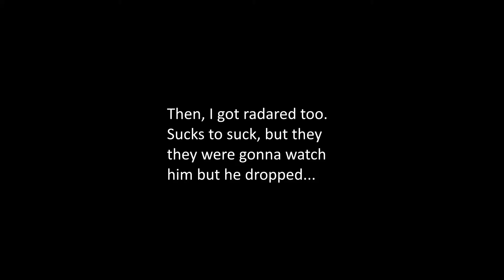GETTING FROZEN FOR XRAY + HCF player plays UHC? | Ultra UHC #1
CLICK BELOW FOR ALL INFORMATION ABOUT VIDEO!
✩Server Ip✩ ultra.rip
✦Music✦ Ivan B - Make It Ourselves (ft. Hendersin)
✬Intro Song✬ Melanie Martinez - Carousel (KXA Remix)